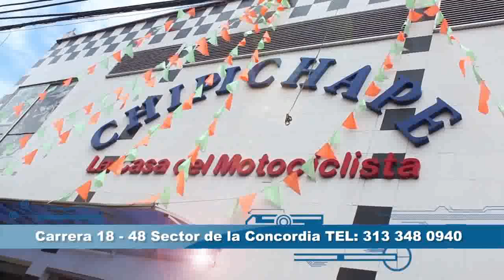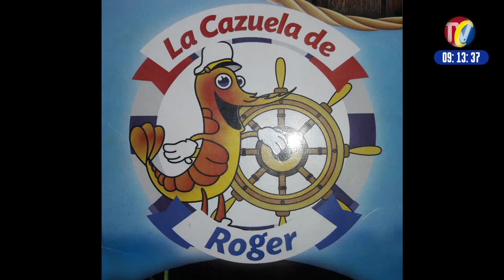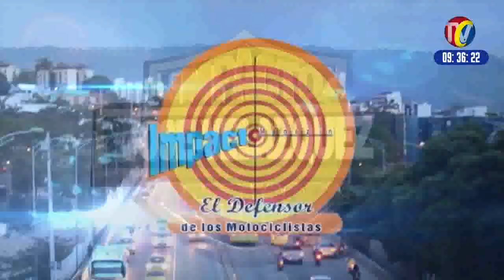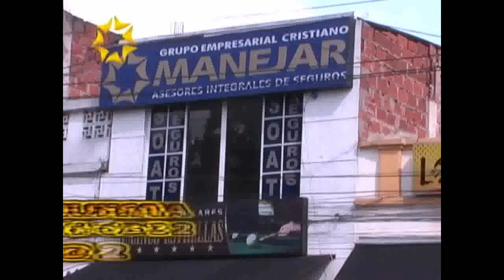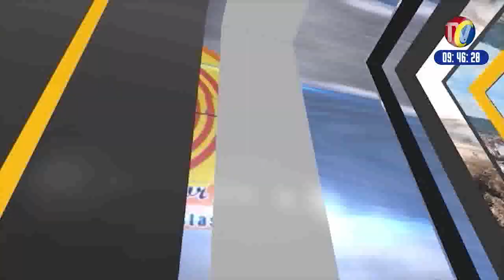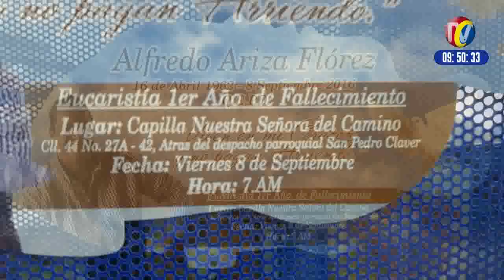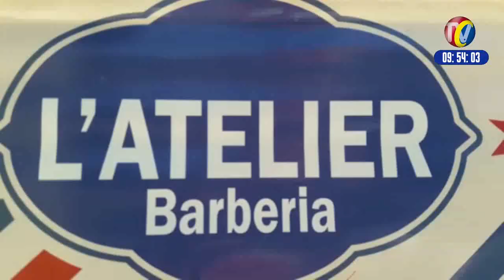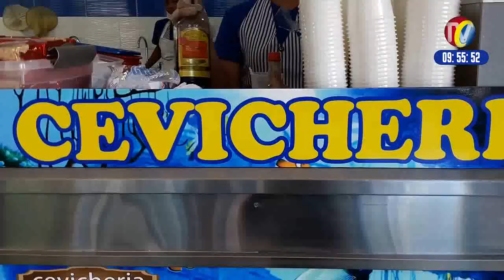IMPACTO Martes 5 de Septiembre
01- BUCARAMANGA- Crecen Motociclistas que no hacen lo correcto y se ponen adelante en los semáforos por NO Hacer el cruce Correcto
02- BARRANCABERMEJA- 2 Ratas en Moto Capturados - Cayeron de la Moto mientras los Perseguían
03- vía SANGIL-BARICHARA - 3 heridos en Accidente de Transito
04- CUCUTA- taxistas se hacen la Guerra entre ellos porque pasajero eligió subirse a Taxi que no estaba de turno
05-FLORIDABLANCA- Vuelven a caer en la Grúa Motos delos que son Necios Usando el Carril de Metrolinea
06- MOGOTES- campesino Borracho, se quedo dormido acostado sobre la carretera que va a su finca, Pero un camión que pasó No lo vio y le pasó por encima
07- BARICHARA- capturado Alcalde Israel Agón y 2 Funcionarios por Delito Celebración Indebida de contratos  en Proyecto de Vivienda

08- BUCARAMANGA- Barrio San Alonso- Este Rata es Ladron de Bicicletas- robo cicla en la Av. Eduardo Santos pasos arriba del SENA
09- Plaza la Concordia- Rata intenta robarse Bolsa con Carne
10- CUCUTA- capturado este Rata, atracador sicario que se movilizaba Armado en moto Vera Socialista
11- BUCARAMANGA- Nuevo Punto de Venta PUERTO MARINO Cra 17 Calle 59- Ciudadela Real de Minas
12-SIMITI- Sur de Bolívar- Ejercito Destruyó laboratorio para procesar Cocaína